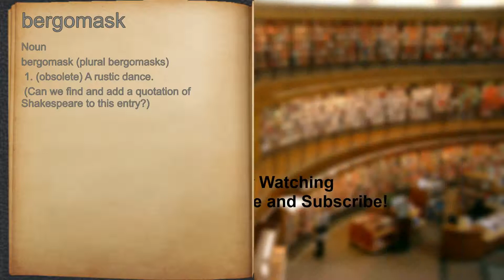What does bergomask mean?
A spoken definition of bergomask.

Intro Sound:
Typewriter - Tamskp